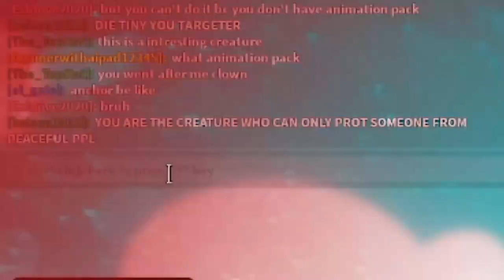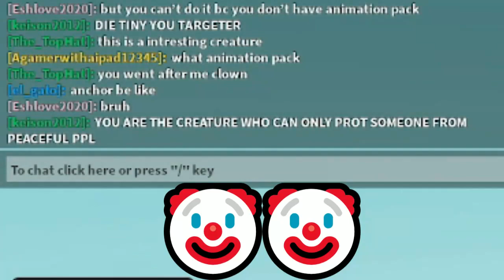DESTROYING Toxic Teamers | Slap Battles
We completely destroyed this toxic kid this was amazing!